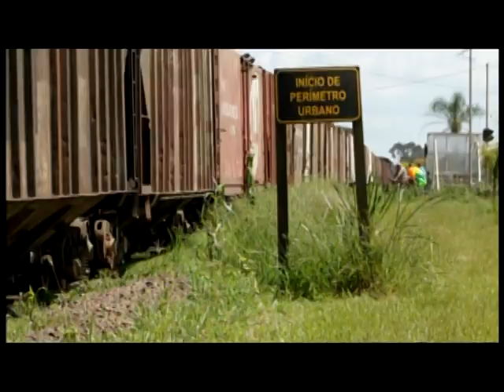TREM SEM CONTROLE in ROLÂNDIA - BRAZILIAN RAILWAYS - By FARINA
TREM SEM CONTROLE in ROLÂNDIA - BRAZILIAN RAILWAYS - By JOSÉ CARLOS FARINA